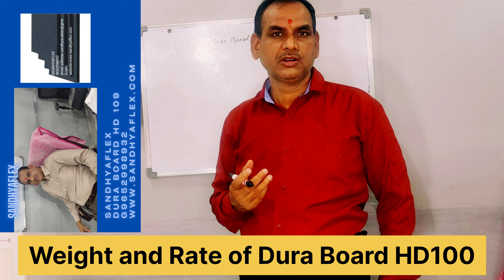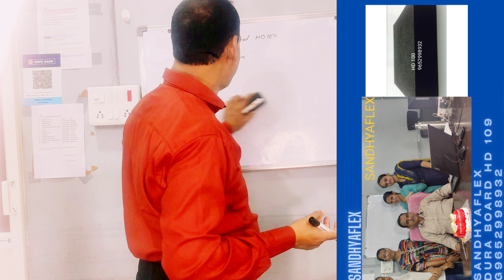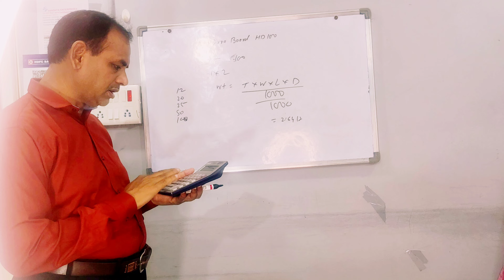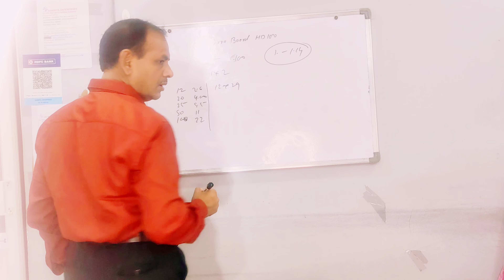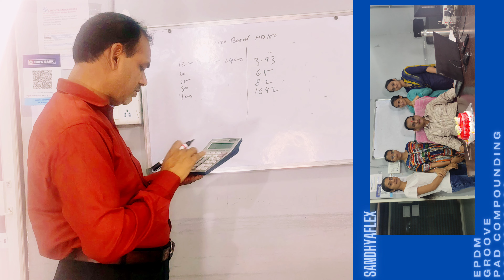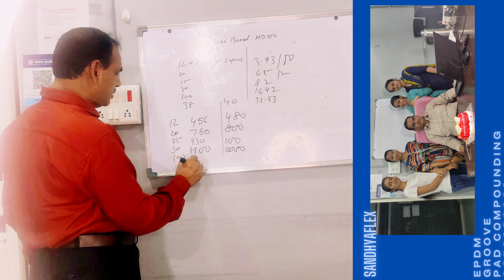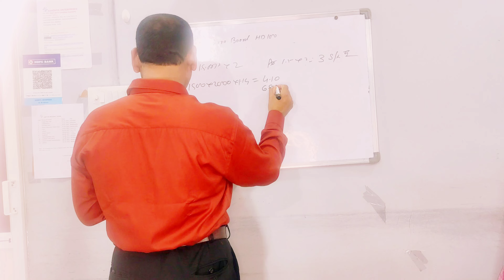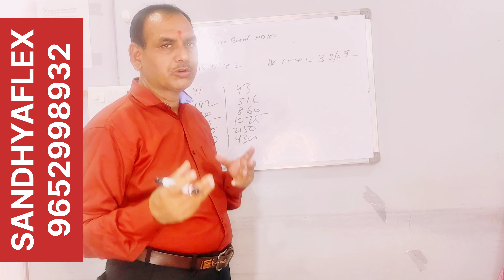Weight and Rate of Dura Board HD 100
Dear sir/Madam
Please send us your requirements details